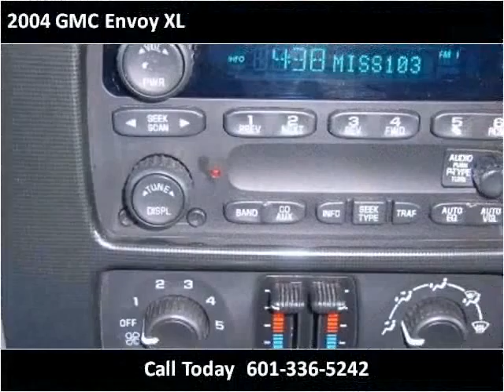2004 GMC Envoy XL available from Lincoln Road Auto Plex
This 2004 GMC Envoy XL is available from Lincoln Road Auto Plex.